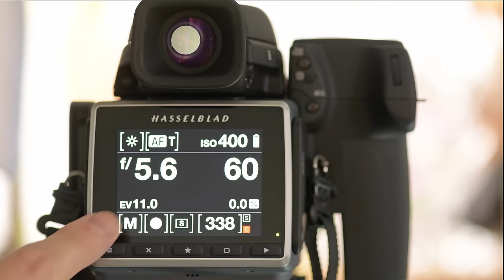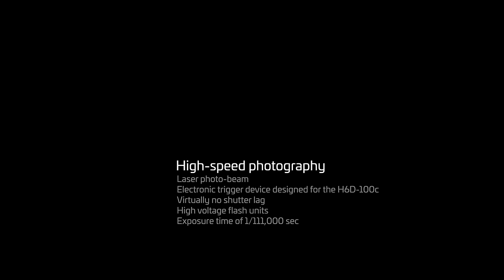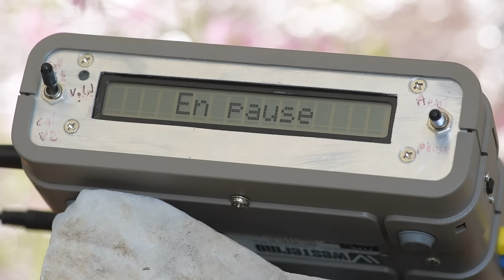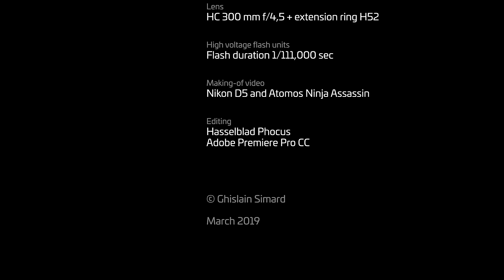Ghislain Simard, Dragonfly and H6D-100C 4K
Ghislain Simard uses high-speed flash sync to capture dragonflies with his H6D-100C.